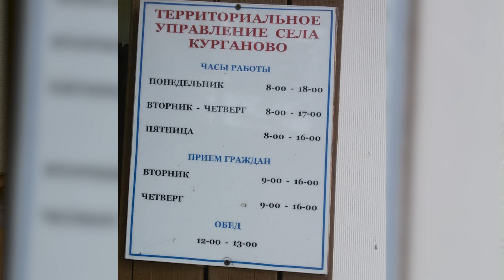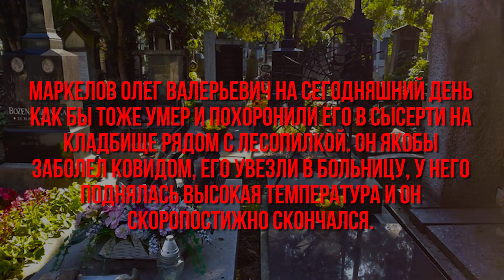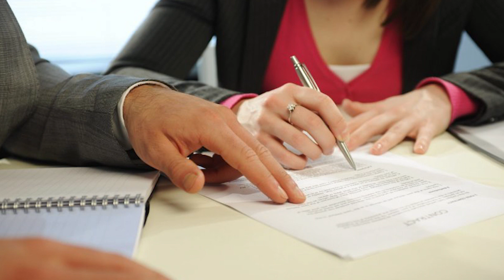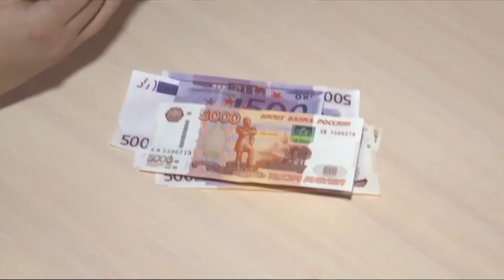ОСТОРОЖНО МОШЕННИКИ! Екатеринбуржцы остались без денег